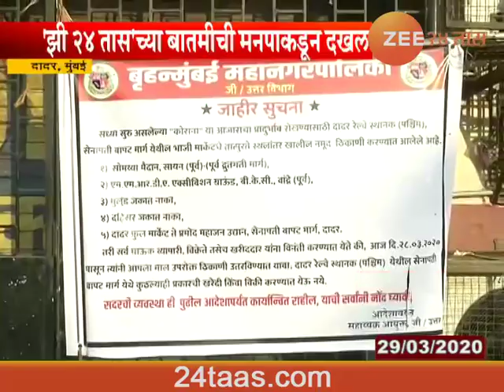Mumbai,Dadar Vegetable Market Shift To Other Place